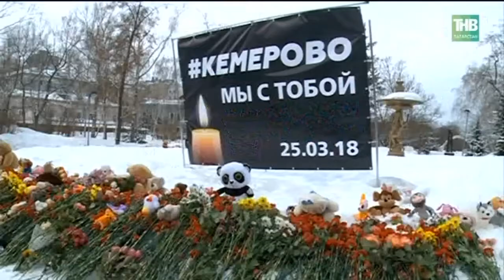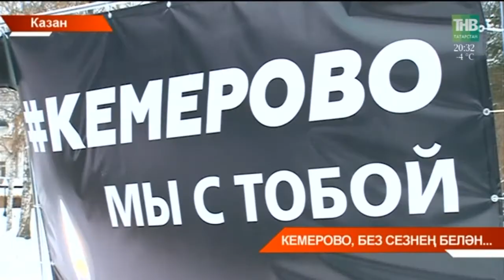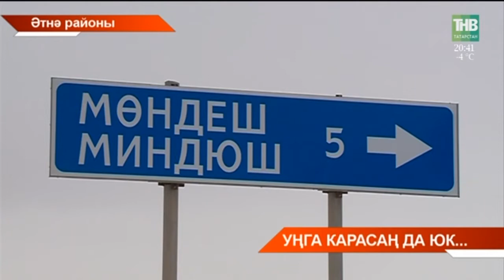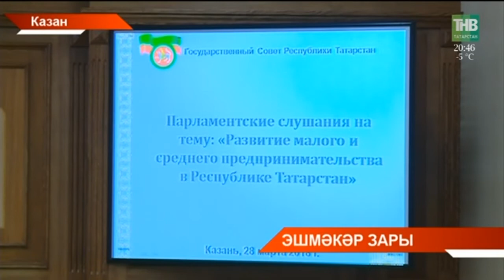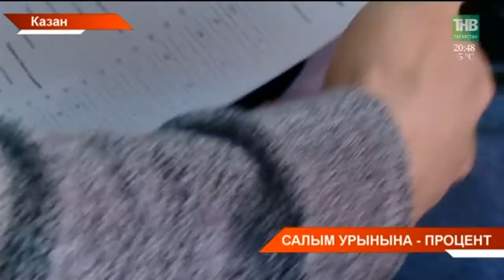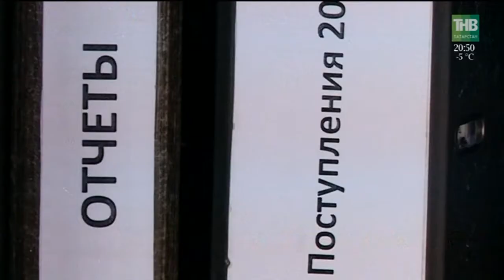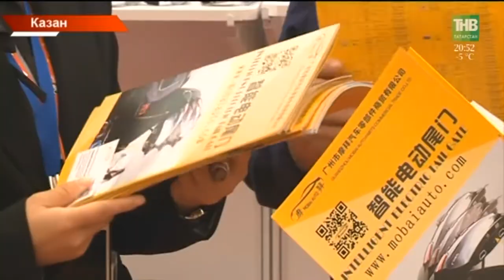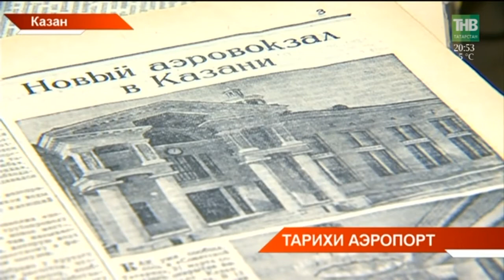Татарстан хәбәрләре 28/03/18 ТНВ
Таяну ноктасы. В эфире: пн, вт, ср, чт - 19:00

7 дней. В эфире: вс - 19:30, 21:30

Координаты:
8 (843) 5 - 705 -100